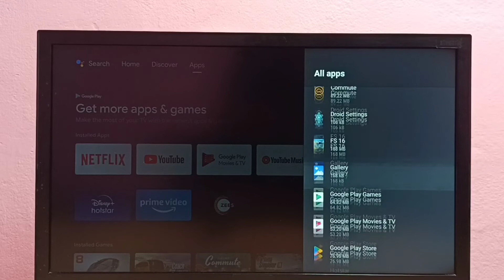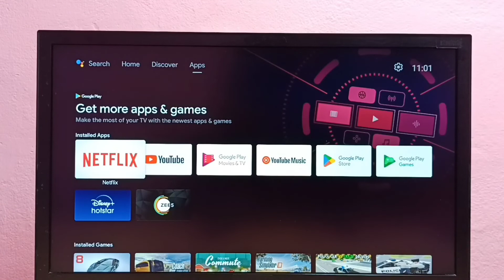Android TV : How to Uninstall Amazon Prime Video App